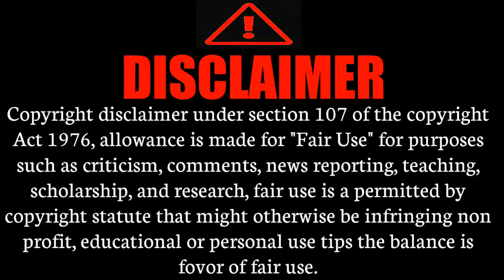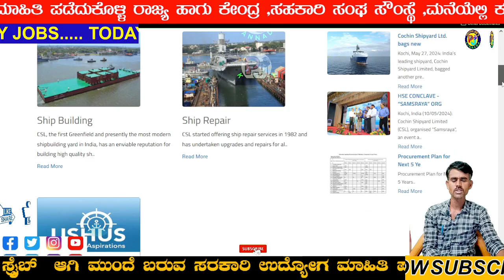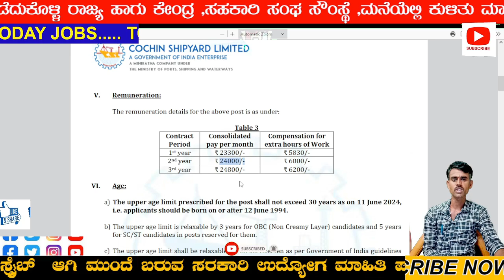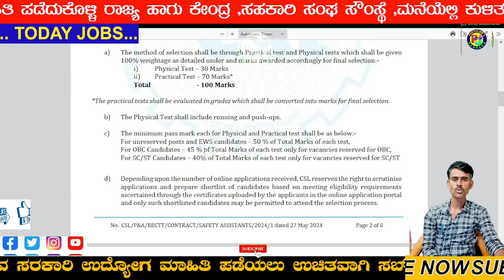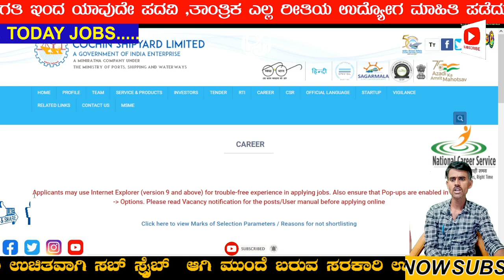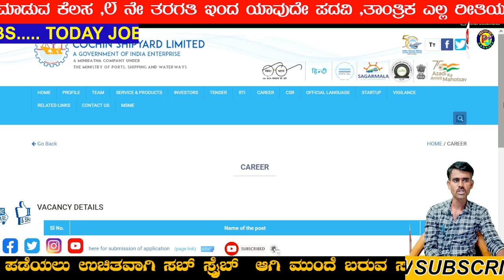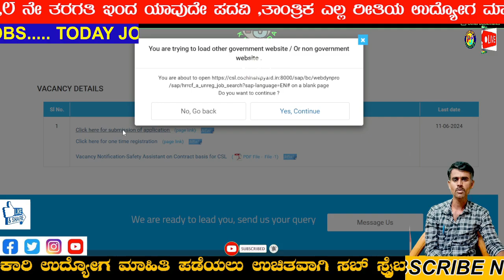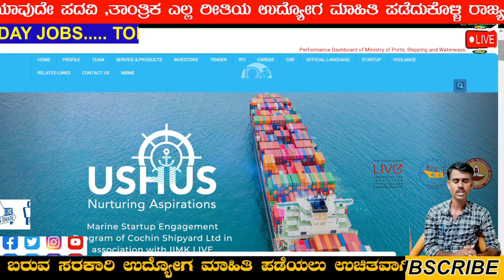Shipyard Recruitment 2024,Safety,Nursing Assistant job,10th Diploma pass Govt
📢 ಈ ವಿಡಿಯೋ ನಲ್ಲಿ ಹೇಳಿದ ಮಾಹಿತಿ 👇
1) ಇಲಾಖೆ ಹೆಸರು
2)ಎಷ್ಟು ಹುದ್ದೆಗಳಿವೆ , ಹೆಸರು
3)ವಿದ್ಯಾರ್ಹತೆ ಏನು ಆಗಿರಬೇಕು
4)ಎಷ್ಟು ಹುದ್ದೆಗಳು ಖಾಲಿ ಇವೆ
5)ವಯೋಮಿತಿ ?
6)ಅರ್ಜಿ ಶುಲ್ಕ್ ?
7)ವೇತನ ಎಷ್ಟು ?
8)ಅರ್ಜಿ ಸಲ್ಲಿಸುವುದು ಹೇಗೆ ?
9)ಪ್ರಮುಖ ದಿನಾಂಕಗಳು
10)ನೋಟಿಫಿಕೇಶನ್ ,ಅಪ್ಲೈ ಲಿಂಕ್ ?